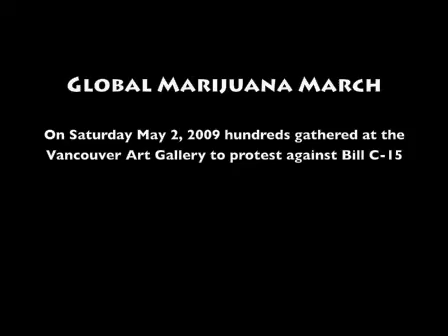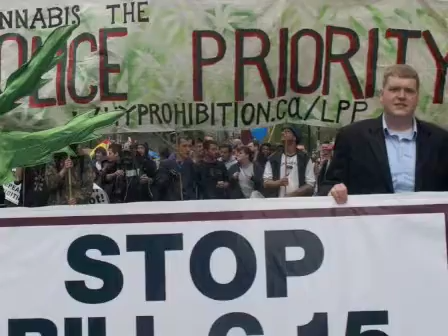May 2, 2009 Vancouver Global Marijuana march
On Saturday, May 2, 2009, hundreds gathered at the Vancouver Art Gallery to protest against Bill C-15, which if passed, will institute mandatory minimum sentences for drug offences in Canada. The Georgia Straight was there.